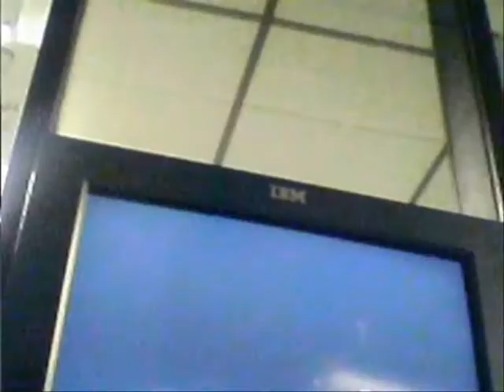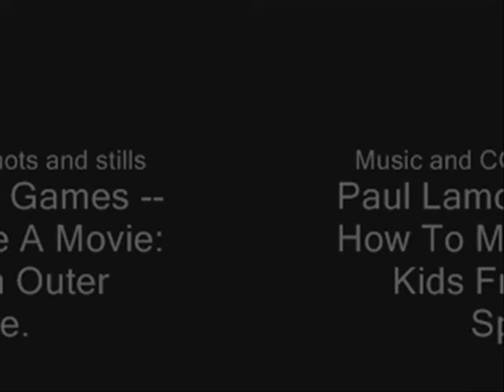PADOE Episdoe I The Maknoks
READ BEFORE:WATCH WITH ANNOTATIONS.

The first episode in my PADOE series.